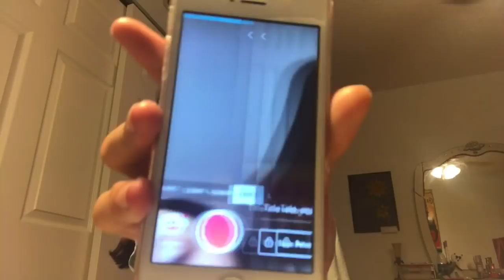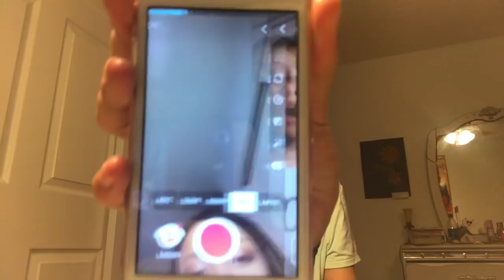Transitions❤️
Hi!💗 My name is Lorena, thanks for checking out my channel ;) I post DIY’s, makeup, challenges etc. I love & enjoy making videos and inspiring people all over the world!
When I was little, I dreamed of being a YouTuber and I loved pretending I was on camera and people were watching me in the mirror..😂 one day, I decided to make an channel on YouTube. I posted and it didn’t go well.. I kept on posting. Posting. And posting until... a video got viral! My views went up! I got over 200 comments! I loved hearing what everyone had to say!! Now I post every week. I share my creativity with people around the world with videos. So just saying, if you really want something, you can make it happen💜I post every week, so if you’re interested, subscribe and turn on that bell to get notified when I post!!

⚠️SOCIAL MEDIAS⚠️

I read everyone’s comments, I don’t reply to most of them because people will get mad that I reply to other people but them. I don’t ignore y’all. ❤️I LOVE YOU❤️

💛Mini Q&A💛
How old are you?
=12

Summer or winter?
=summer!!

=Colombia & the US

What what’s your first video ever?
=“playing around with Snapchat filters” (deleted video)

What are your hobby’s?
•Sports!🎾
•Friends!👯‍♂️
•DIYs!🎨
•Time w Family!👨‍👩‍👧‍👦

Might be doing a Q&A VIDEO in the future!!💗
I try to make my videos as entertaining as possible!! If you want to give me suggestions be free to! It will help me learn and make my yt channel much better!!
⚠️READ NOW⚠️
Thank you for all the support! I can’t thank you guys enough for all of the stuff you guys have done for me. Thank you for commenting, DMing me and even making fan pages!! I appreciate every single thing you guys do!! You make my day and make me happy! I love YouTube and how it is going for me. I hope there more adventures in the future for me to experience and more goals to accomplish. THANK YOU FOR ALL THE SUPPORT🧡